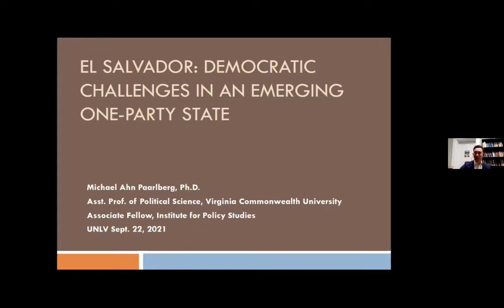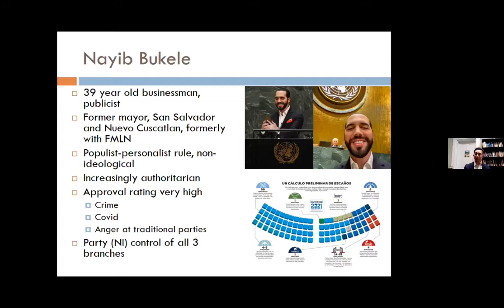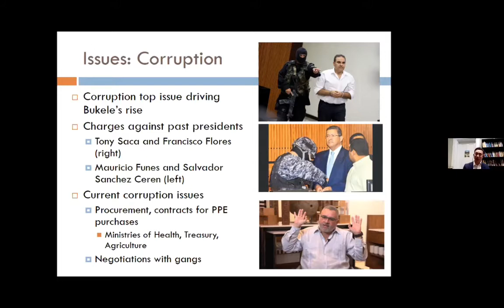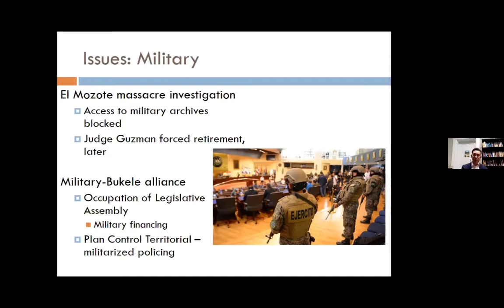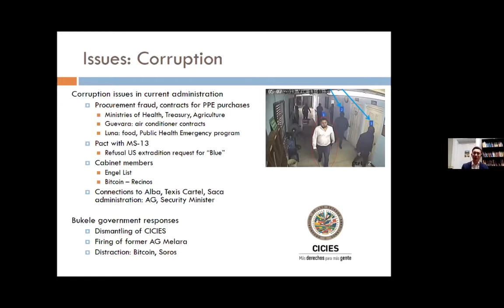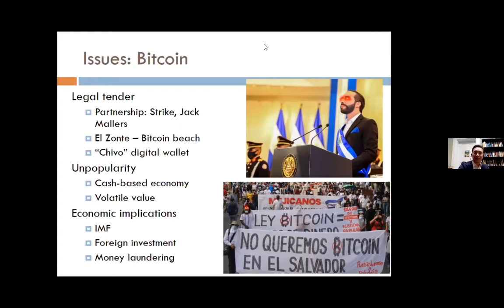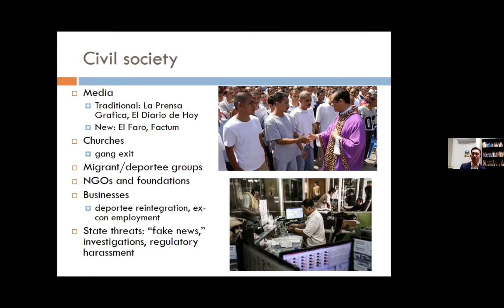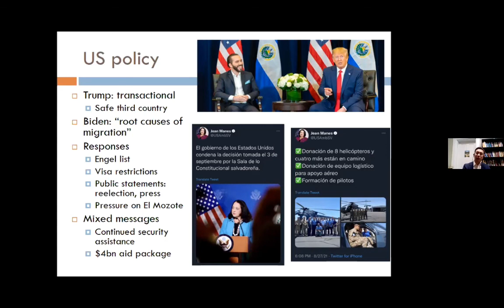El Salvador: Democratic challenges in an emerging one-party state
In honor of Latinx Heritage Month, the Political Science Club is proud to host Michael Paarlberg, Ph.D., an assistant professor in the Political Science Department at Virginia Commonwealth University. He specializes in immigration, labor, and Latin American politics.